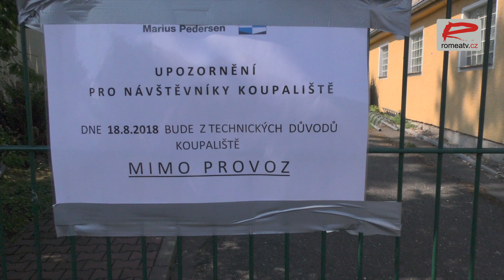Protiromské shromáždění DSSS v Dubí: Rasistické nadávky, útok na novináře a odpůrce neonacistů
Na shromáždění v Dubí se dnes sešlo asi 50 až 100 příznivců extremistické Dělnické strany sociální spravedlnosti (DSSS). Neonacisté hned zpočátku shromáždění napadli fotografa serveru Parlamentní listy Víta Hassana. Těžkooděnci útočníky v průběhu shromáždění zadrželi. Celkem zadrželi šest neonacistů. Dva podezřívá z výtržnictví v souvislosti s útokem na novináře, čttyři osoby jsou podezřelé ze spáchání přečinu projev sympatií k hnutí směřujícímu k potlačení práv a svobod člověka. ČTK to řekl mluvčí policie Dan Vítek. Zásah v Dubí policie krátce před půl čtvrtou ukončila.